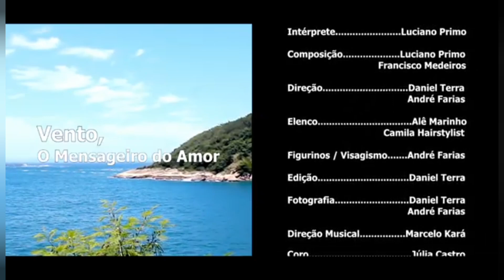118a. EDIÇÃO DO SARAU NA FAVELA. DIA 13/062023.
Olá queridos.

Mês de junho é mês de festa
da canjica.
da fogueira
dos fogos
e do baião.
Tem três Santos poderosos
que iluminam este mês:
Santo Antônio casamenteiro,
São João o Justiceiro
e São Pedro o guardião.

Neste mês o colorido toma conta do sertão
 o Brasil virá Nordeste e Norte na lua de São João.
Tem baião, tem forró tem quadrilha de alegria
neste dia tão festivo eu quero a sua companhia,

Viva São João!
Viva o Sarau na Favela!

Valéria Barbosa